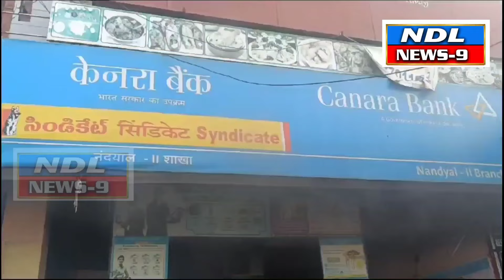కెనరా బ్యాంక్ లో భారీ అగ్ని ప్రమాదం బ్యాంకు వద్దకు పరుగులు తీసిన కస్టమర్లు..nandyal news 9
Nandyal news9 ---నంద్యాల శ్రీనివాస్ సెంటర్ కెనరా బ్యాంకులో అగ్నిప్రమాదం చోటు చేసుకుంది. షార్ట్ సర్క్యూట్ కారణంగా బ్యాంకులో మంటలు చెలరేగాయి. బ్యాంకు లోని మేనేజర్ క్యాబిన్ , ఫర్నిచర్ ,ఫైల్స్ దగ్ధమయ్యాయి...nandyal news9..nandyal varmanews nandyaldistrict nandyal varmanews nandyaldistrict ysrcp silparavi nandyal abn ndl ntv tv9 #tv9 nandyala#